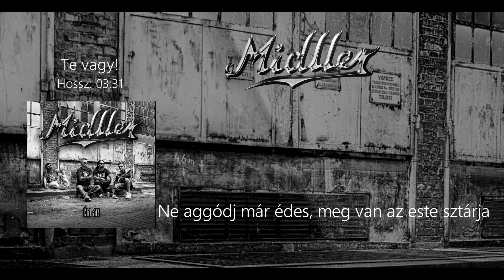Midller - Te vagy! (Dalszöveges videó)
Midller - Te vagy!

Éld át EP - 2017 Midller®

Tagok:
Molnár Kristóf Ákos /Krimol/ -  Szólógitár, ének
Tuska Gergő /Tusi/ - Dob
Botos László /Papi/ - Basszusgitár
Rónyai Gergő /Johnny/ - Ritmusgitár

Dalszöveg, zene: Molnár Kristóf Ákos & Midller